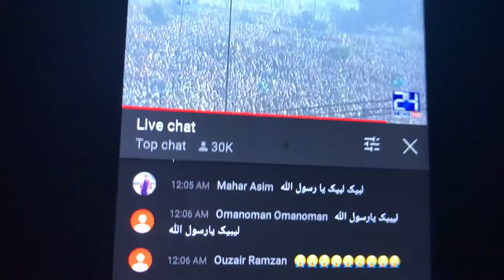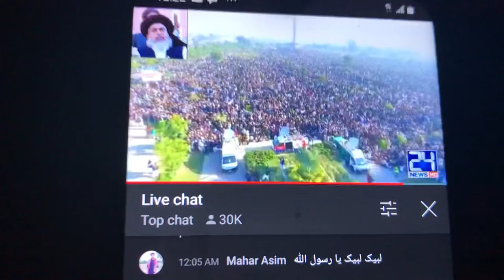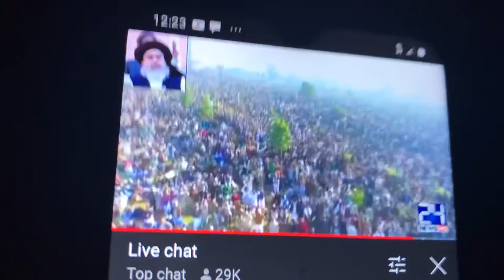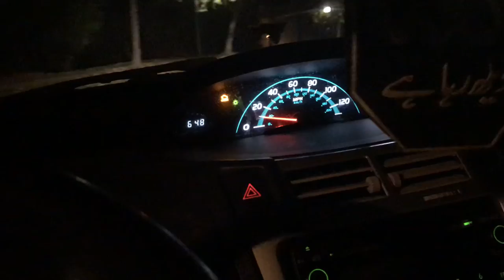Allama Khadim Hussain Rizvi janaza Live from Lahore Minare Pakistan عاشق کا جنازہ ہے ذرا دھوم سے